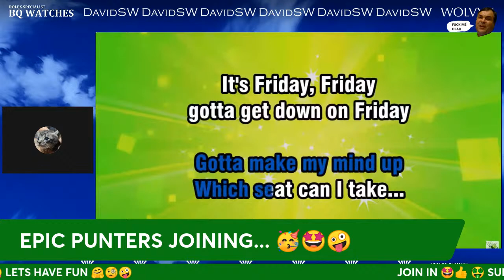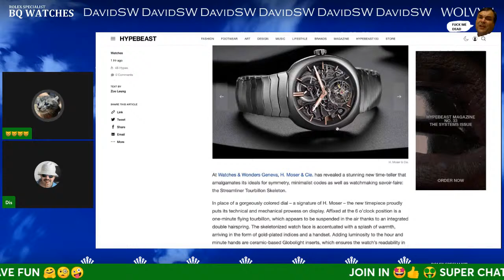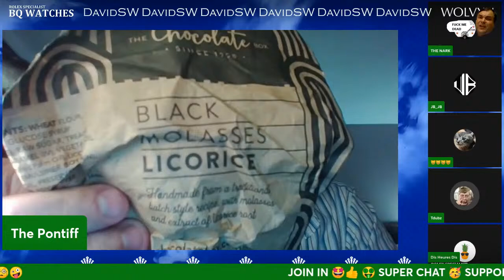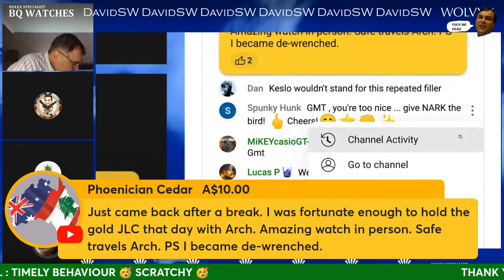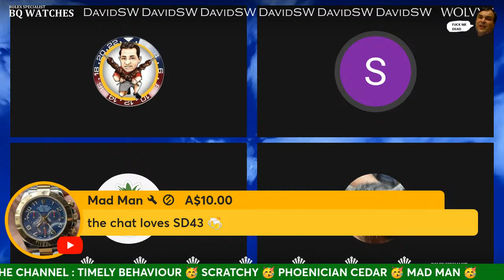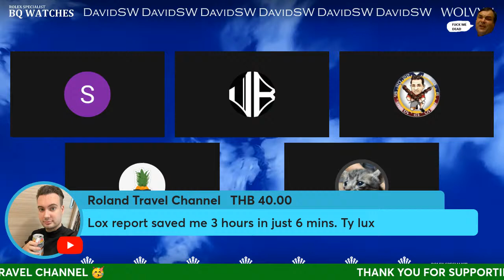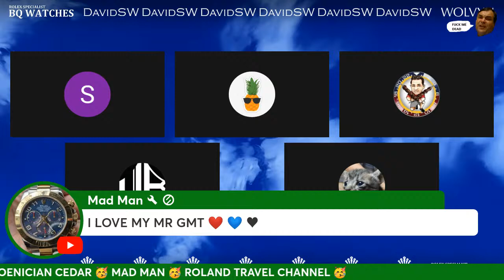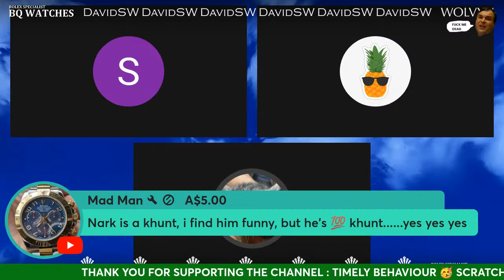ARCHIE & LUXY LIVESTREAM - Fun in the Archieverse EP: 070424